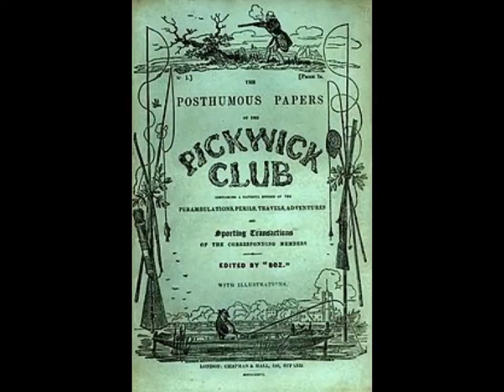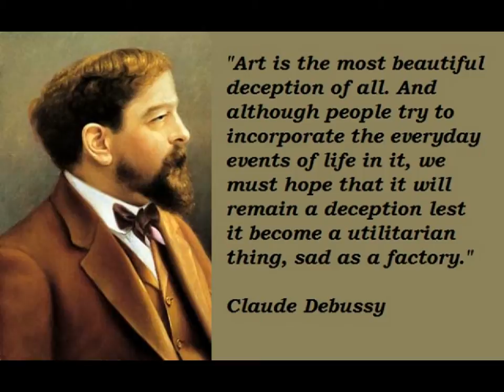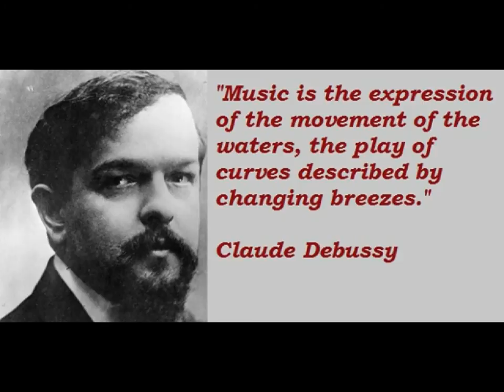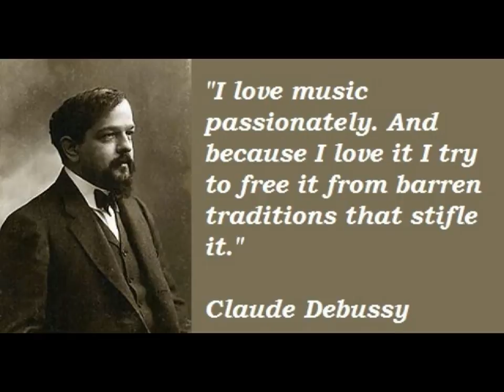ARTURO BENEDETTI MICHELANGELI UND DER IMPRESSIONISMUS - CLAUDE DEBUSSY [2]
Préludes - Livre II

7. ...La Terrasse des audiences du clair de lune: Lent

8. ...Ondine: Scherzando

9. ...Hommage à Pickwick esq.p.p.m.p.c.: Grave

10. ...Canope: Très calme et doucement triste

11. ...Les Tierce alternées: Modérément animé

12. ...Feux d'artifice: Modérément animé

Arturo Benedetti Michelangeli, Klavier

Stuttgart 1982

by berlinzerberus